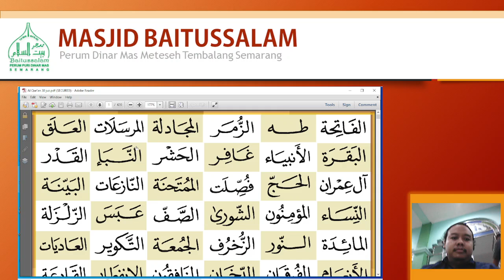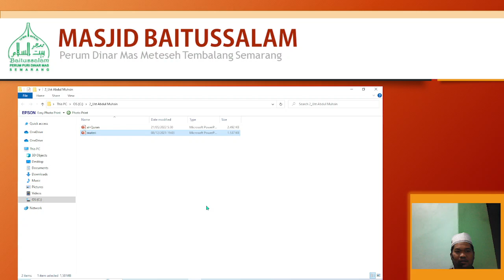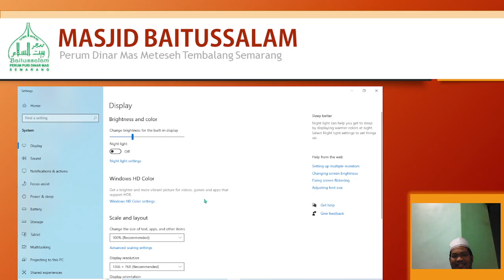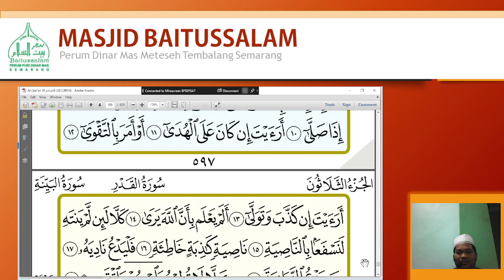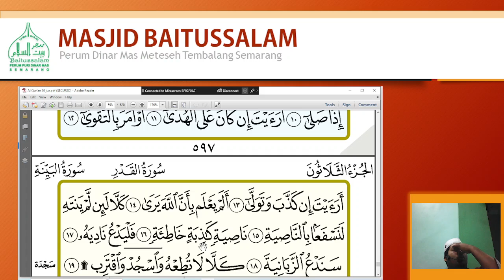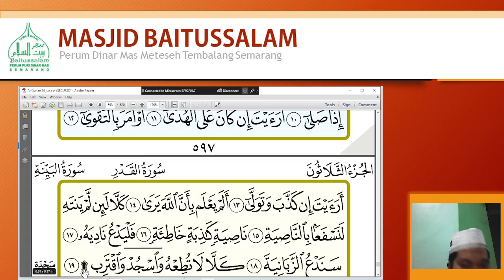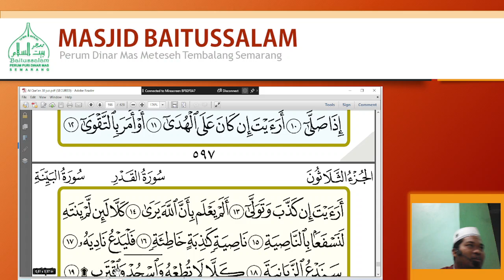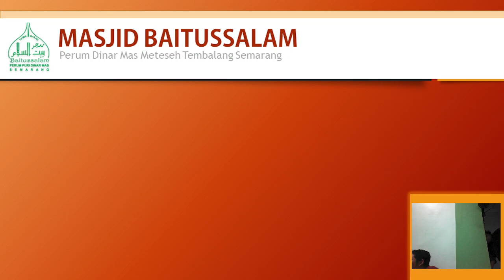Ustadz Abdul Muhsin - Tahsin 6 Agustus 2022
Tahsin Al Qur'an